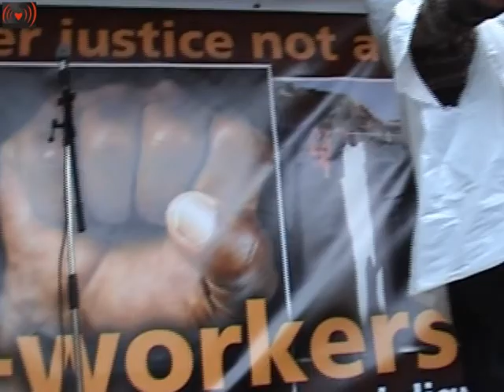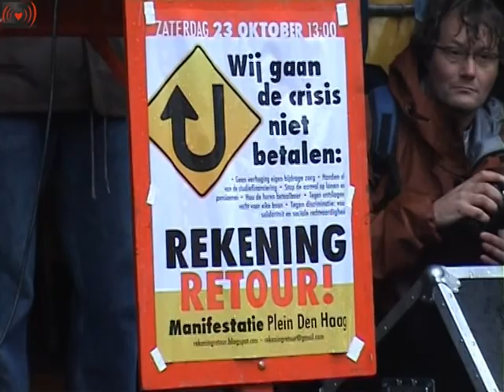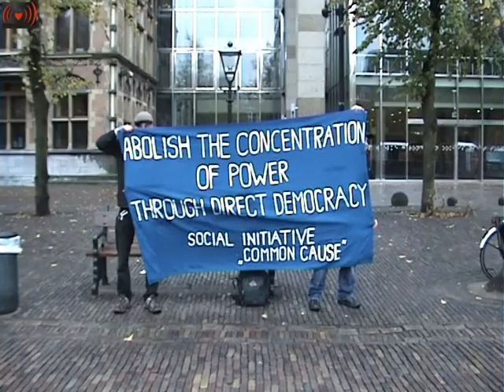Kunstenaar Toespraak.Rekening Retour 4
Honderden demonstranten geven startschot voor verzet tegen kabinet.
Op zaterdag 23 oktober kwamen ruim 600 demonstranten in Den Haag bijeen om een startschot te geven voor verzet tegen de bezuinigingen van kabinet Rutte. Ondanks het bar slechte weer was er een opgetogen, strijdbare stemming. De boodschap van de aanwezigen was: Wij gaan de crisis niet betalen -- Rekening Retour!
Een bont gezelschap van onder andere vakbondsleden, kunstenaars, uitkeringsgerechtigden, migranten en studenten was naar Den Haag gekomen om te protesteren tegen het asociale bezuinigingsbeleid van kabinet Rutte. 'Waarom moeten gewone mensen zoveel inleveren terwijl dit niet wordt gevraagd aan de rijken en de banken?' verwoordde Judy Lock van de schoonmakersbond de verontwaardiging van de aanwezigen.
De organisatoren van Rekening Retour benadrukten dat we tegenover het slechtste van twee werelden staan: de sociale afbraak van Rutte én de zondebokpolitiek van Wilders. 'Als dit niet de tijd is om een protestbeweging op te bouwen, wanneer dan wel?'
Gerrie Geldhof, bestuurder van de Abvakabo: 'De vakbeweging staat net als de linkse politiek voor de keuze: gaan we nu eindelijk eens weg van het polderen en weg van de compromissen? Gaan we in plaats daarvan nu eindelijk eens terugvechten voor onze eigen alternatieven?'
Veel van de sprekers putten inspiratie uit de betogingen in Frankrijk. Student Jeroen van der Starre, zelf net terug uit Parijs, zei: 'Wat daar kan, kan ook hier. Maar ook in Frankrijk is een protestbeweging niet uit de lucht komen vallen. Die is over een lange periode van maanden opgebouwd. Ook wij hebben de kracht om geschiedenis te schrijven. We moeten nu het voortouw nemen; vandaag is het begintpunt.'
Bij dat begin waren ruim 600 mensen aanwezig. Dit ondanks het slechte weer en de tegenslag dat honderden demonstranten niet tijdig naar Den Haag konden komen in verband met een stroomstoring bij de spoorwegen. Tegen het einde van de betoging hielden de aanwezigen onder luid gejoel een envelop omhoog met daarop '18 miljard -- Rekening Retour'.
De organisatoren sloten af met een oproep om in de komende periode de beginnetjes van verzet uit te bouwen: het protest van Niet Namens Ons van dinsdag 26 oktober in Den Haag, de demonstratie tegen racisme en uitsluiting op zaterdag 30 oktober in Amsterdam en de landelijke actiedag van de kunstsector op zaterdag 20 november. 'Dit gaat een strijd worden van een lange adem. Dit is een tijd dat iedereen die zich tegen het rechtse offensief wil verzetten de handen ineen moet slaan. Samen staan we sterker. Dit is het begin -- wij gaan door met de strijd.'